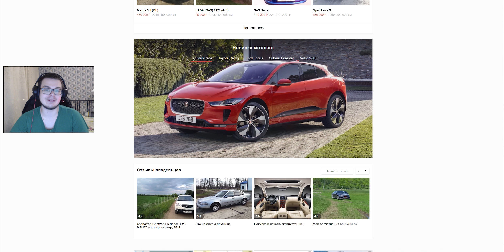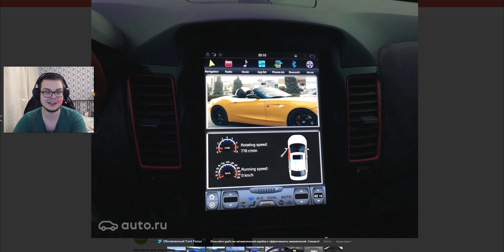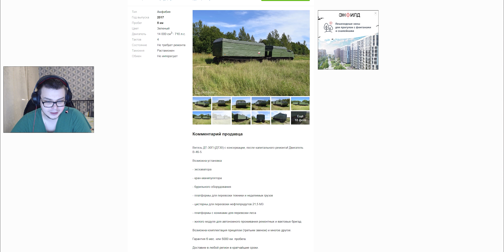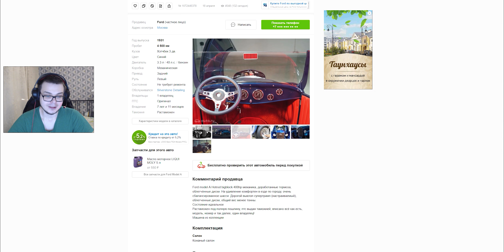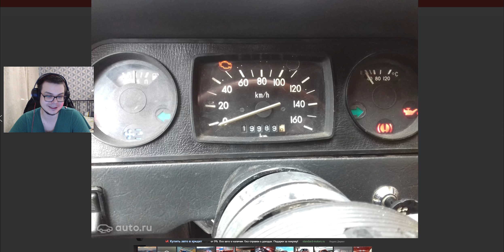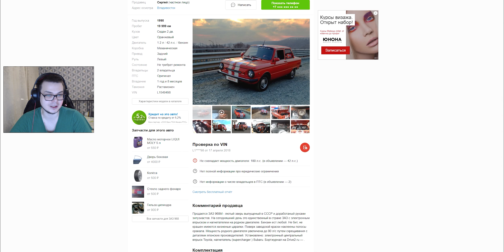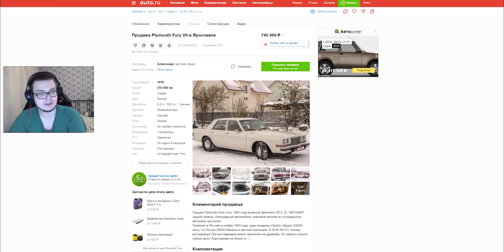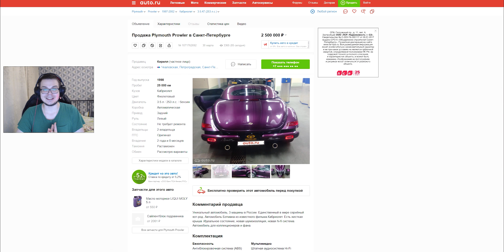CHEVROLET CRUZE ИЛИ TESLA?! (ВЕСЁЛЫЕ ОБЪЯВЛЕНИЯ - AUTO.RU)